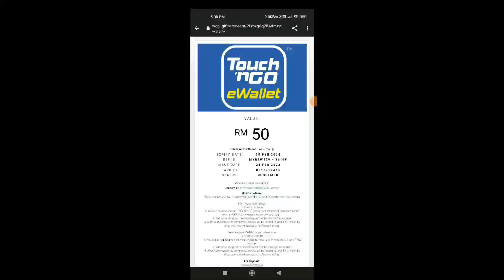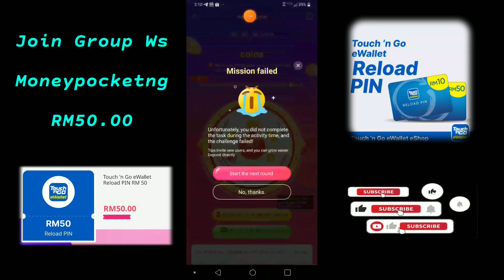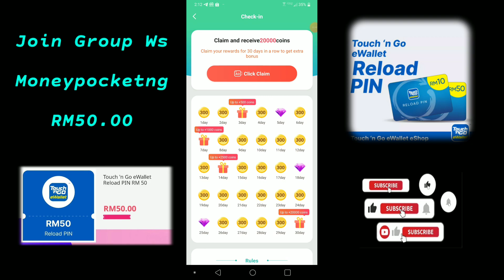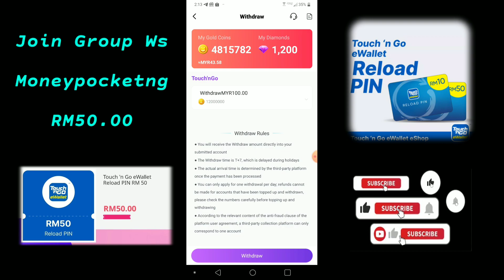e-TUNAI | TEBUS kredit touch n go e-Wallet RM50 percuma untuk semua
CARA DAPAT CLAIM ETUNAI TOUCH N GO EWALLET FREE

✅  cara dapat topup dan duit touch n go ewallet